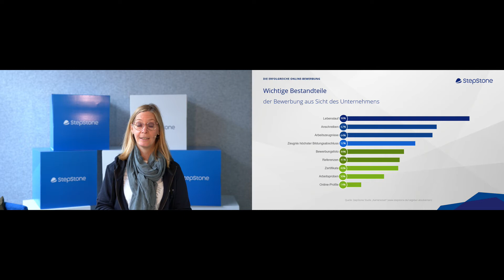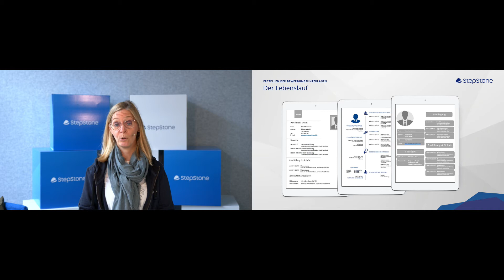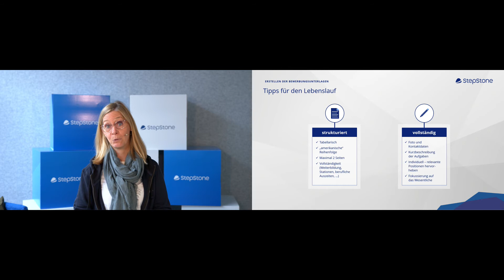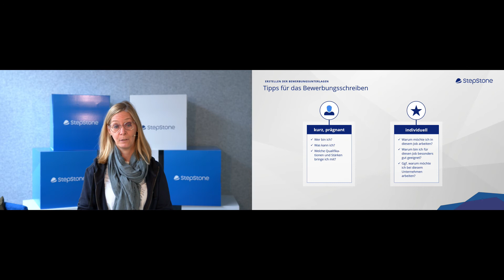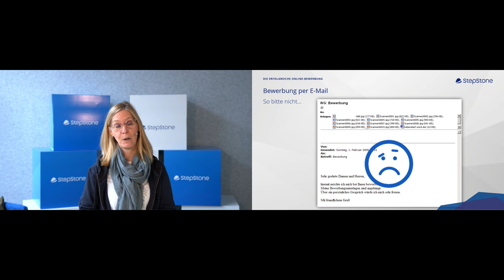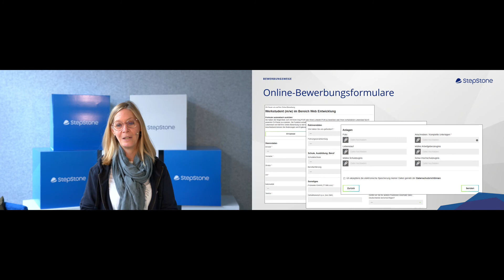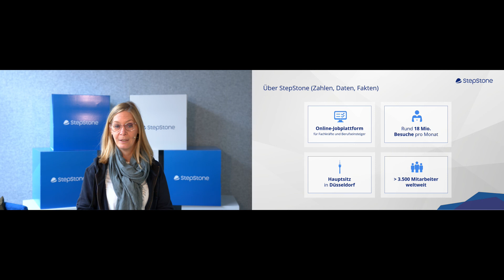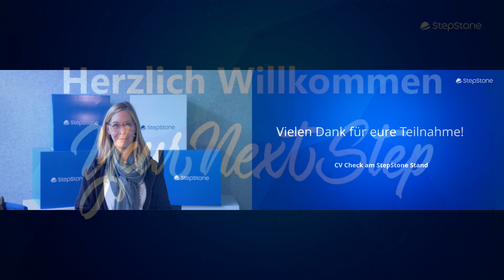Erfolgreich bewerben von Elisabeth Beil - YOUR NEXT STEP am 07.10.